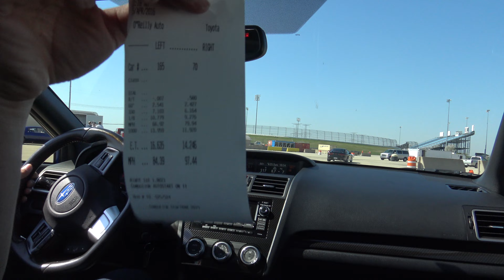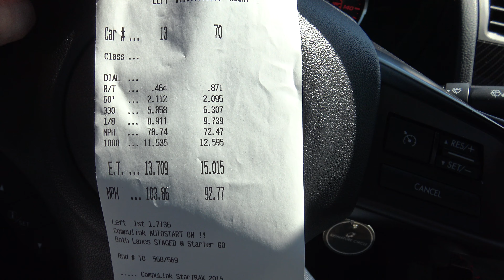2015 Subaru WRX (Me) 1/4 Mile Drag race compliation of all 4 runs in 4k at Route 66 Raceway 4/16/16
This is a compilation video of all 4 of my runs for a 1/4 mile drag race at Route 66 Raceway in Joliet, Illinois on 4/16/16.  I had to keep my times no faster than 14 seconds, so I didn't go all out.  Also, my car is running the new February ECM Update that reduces the low end torque of the car, which is mostly why my 60ft times were very slow.  Filmed with Sony FDR AX33.